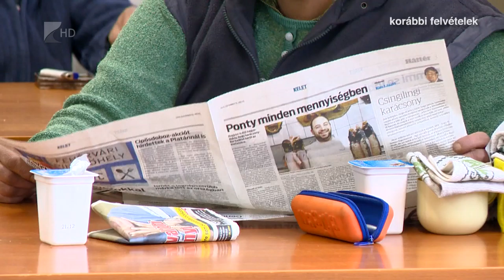Rászorulók karácsonya - Kölcsey Tv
Online találkozókkal próbálja szebbé varázsolni dolgozói és ellátottjai ünnepét az Oltalom Szeretetszolgálat. Azért, hogy a rászorulók karácsonykor tudjanak gondoskodni magukról, a napokban elsősorban tartós élelmiszerekből álló adományokra számít az intézmény.